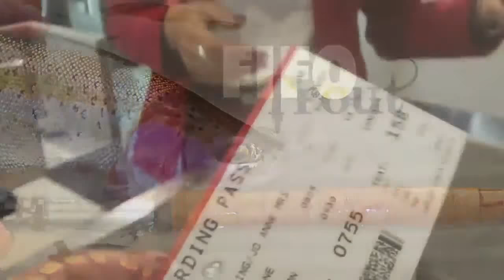THE FISHING HUB: Trout Time!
With trout seasons either open or about to open across a fair swathe of the country, we're focussing on the speckled immigrants this week. Join me to re-visit some classic old Rex Hunt Fishing Adventures' TV segments and hear a little about what went on behind the scenes back in the day, before we dive into some modern day trout fishing tips and tricks!

Tight Lines!